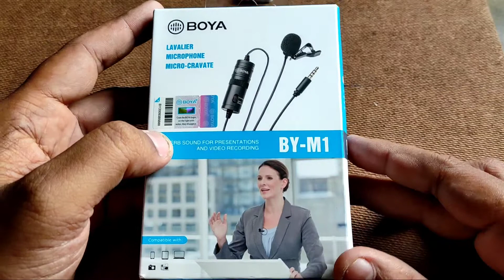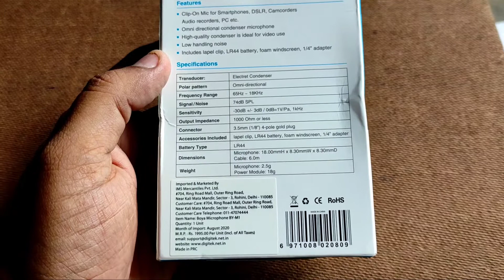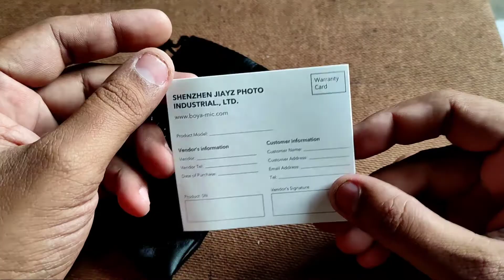boya by m1 mic unbox & audio test in telugu